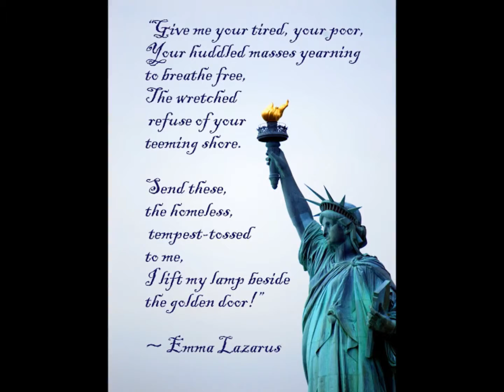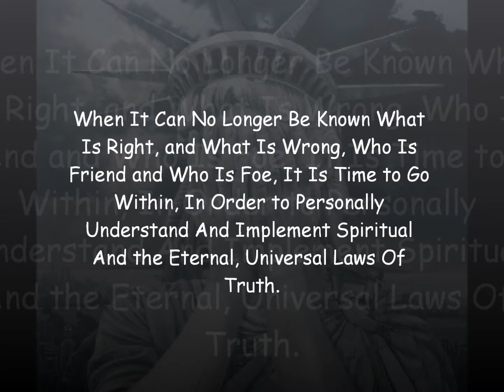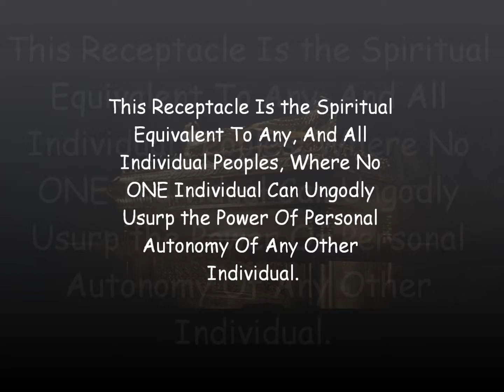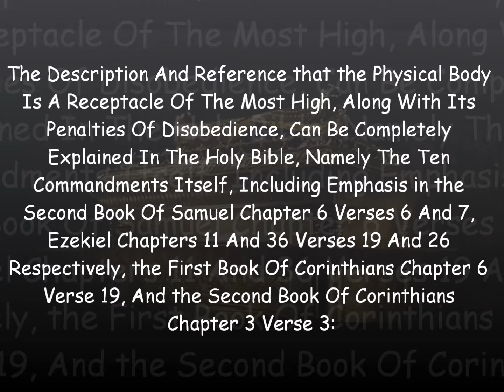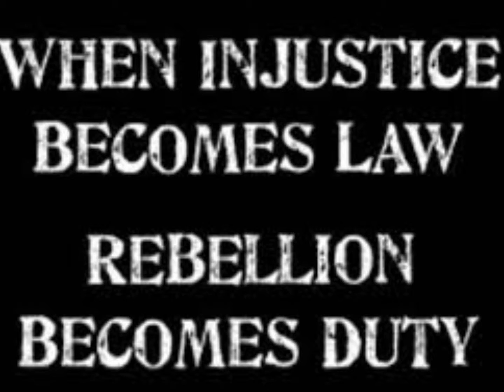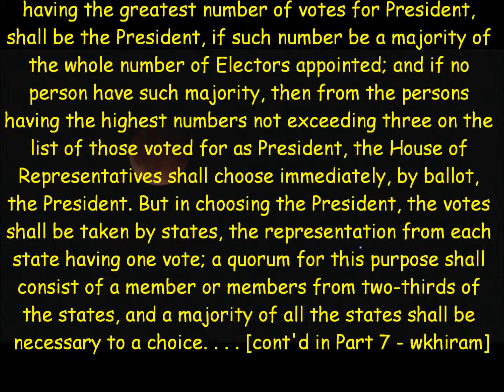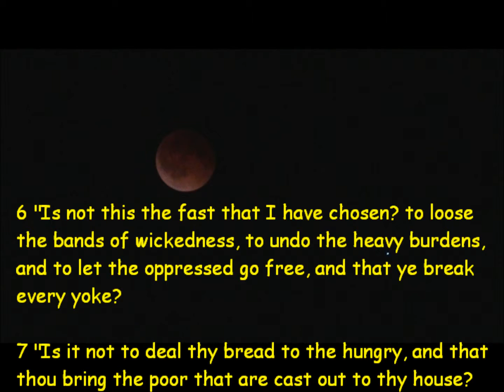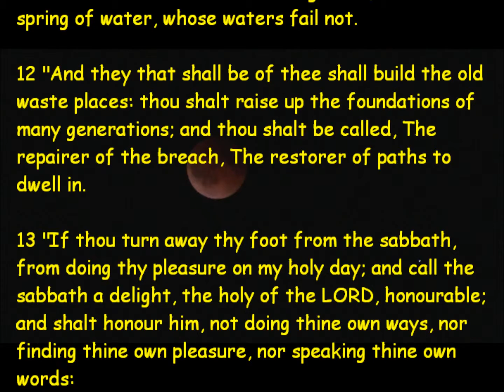The US Constitution by KrisAnne Hall: Part 6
A Brief Exploration And Perspective Into the Importance, Practicality And Benefaction Of LAW, On Ourselves, One Another, Our Environment, And On the Very Atomic Structure Of Life Itself.

KrisAnne Hall Does an Excellent Job, Describing In Detail, What Is Happening Now in the US of A.